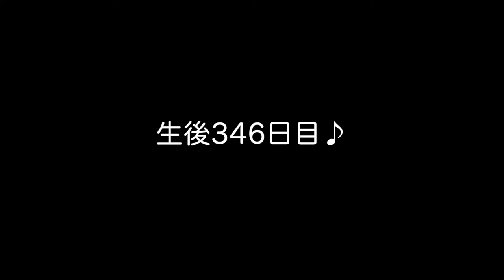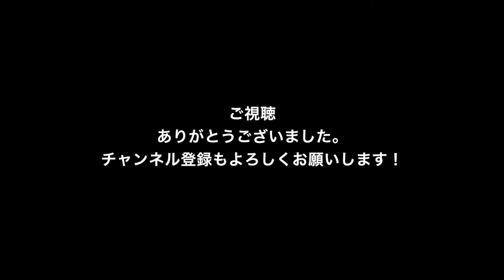Labrador puppy 346days old♪ラブラドールレトリーバーの子犬・生後346日目・イエロー♀子犬ピンちゃんです。フリスビーの練習！高めのディスクをよくみてキャッチ！右曲がりは苦手？